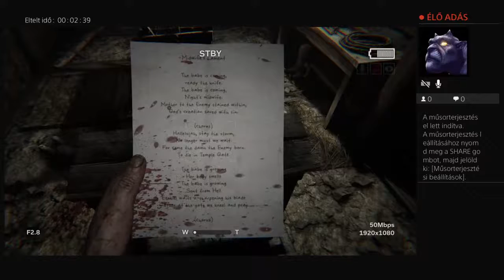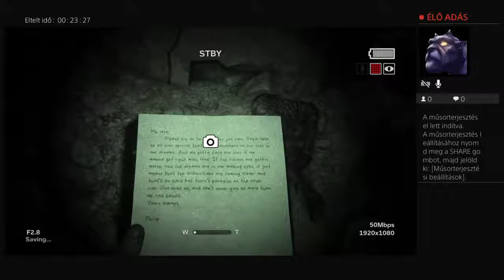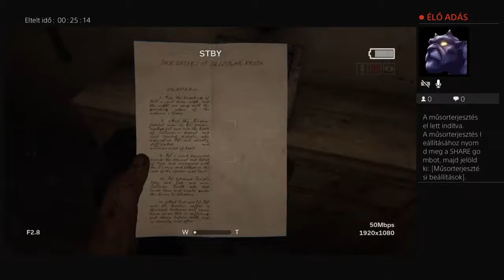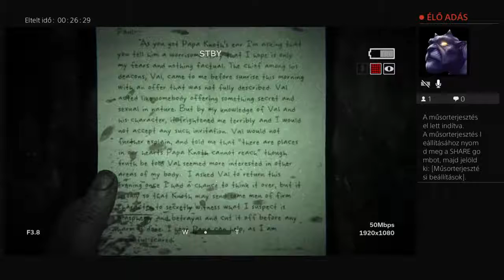Outlast 2 kezdet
Probàlok élő videot csinálni késobb csak legalább egy 1000 vagy 100 fő feliratkozonak kell lennie és probálkozom hogy a videoim minnél jobbak legyenek és sűrűben tudjak videot csinálni nektek. Igérem megprobálom a legjobbat kihozni